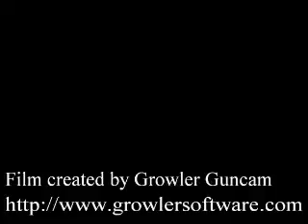Need for Speed: Most Wanted: CS-35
This is my first you tube post.  I decided to post my NFS:MW:CS35 Run.